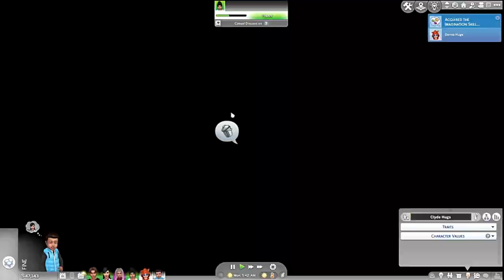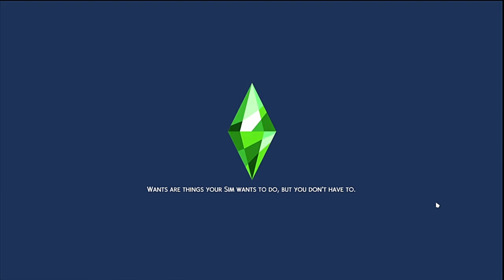Career Legacy Challenge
Charlotte gets a promotion, all the kids age up and I get lost in CAS with all the cc I downloaded!